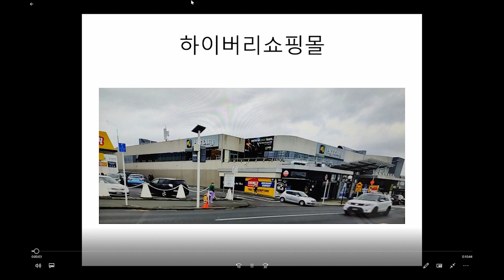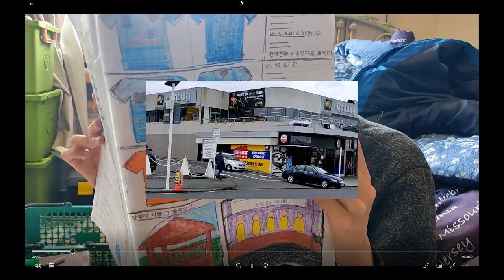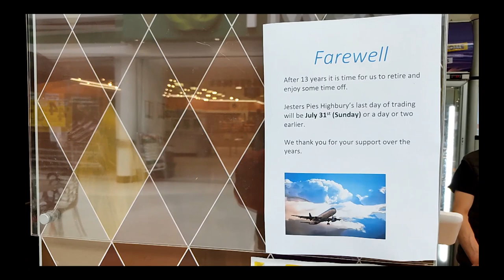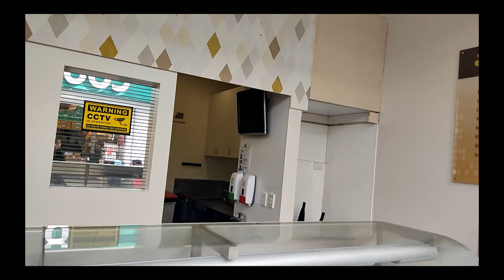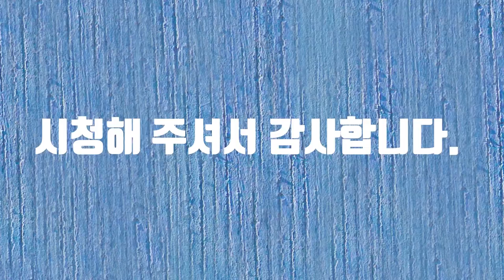Birkenhead Shopping Mall